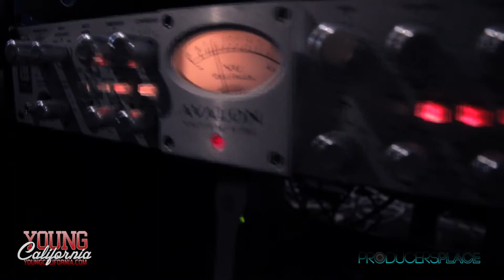Producer's Place Presents: DJ Felli Fel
Shot&Cut by Stephen Michael DeGuzman